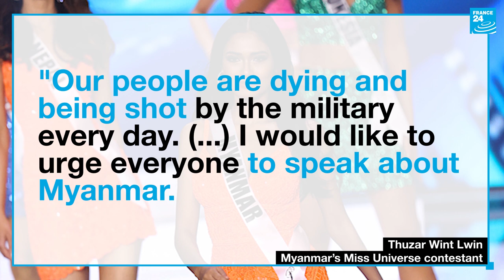"Pray for Myanmar": Myanmar's Miss Universe contestant leads political protests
Myanmar’s MissUniverse contestant, Thuzar Wint Lwin, used the pageant on Sunday to urge the world to speak out against the military junta, whose security forces have killed hundreds of opponents since it seized power in a Feb. 1 coup.